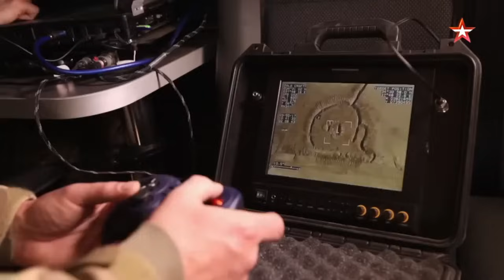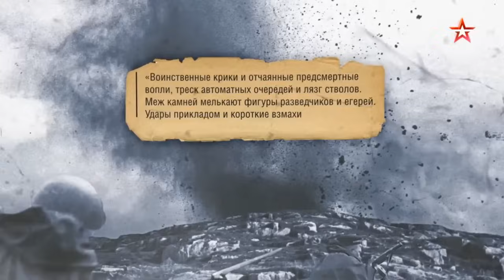Д/ф «Разведка боем. Секретное оружие Виктора Леонова»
Его называли «советским Джеймсом Бондом». Виктор Леонов – мировая легенда разведывательных и десантных операций. Гитлер считал его своим личным врагом. За голову легендарного разведчика была объявлена баснословная награда: 100 тысяч рейхсмарок. Когда Виктор Леонов об этом узнал, сказал: «Маловато, давайте больше! И я сам за ними приду!..».
Малоизвестные подробности секретных разведопераций Виктора Леонова – в новом документальном фильме, приуроченном к 100-летию ГРУ.

(Док. фильм опубликован в рамках работы летней онлайн-площадки "Наше Зарайское лето" (2020))